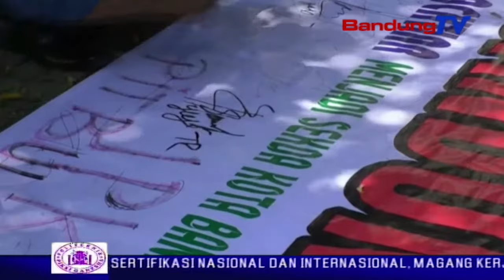Forum Peduli Bandung Tolak Pelantikan SEKDA | SBR | BANDUNGTV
SBR | BANDUNGTV | FARHAT MUMTAZ | Massa Gabungan Perwakilan Ormas Dan Lsm Yang Mengatasnamakan Forum Peduli Bandung, Berunjuk Rasa Di Depan Gedung Indonesia Menggugat Kota Bandung, Senin Siang. Massa Mendesak Pelantikan Sekda Kota Bandung Terpilih Yang Rencananya Ditempati Benny Bachtiar Dibatal;Kan. Massa Menilai, Penunjukan Sekda Baru Cacat Hukum.